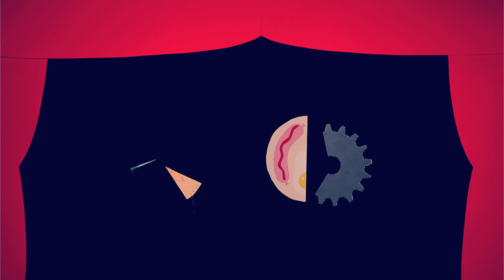Tjejer som hejar på tjejer!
Tjejer jobbar stenhårt. De utför 66 procent av allt arbete och producerar 50 procent av maten. Men de tjänar bara 10 procent av inkomsterna och äger ynka 1 procent av all egendom i hela världen. 1 procent!!

Det som är bra med allt det dåliga är att du (och alla andra som hejar på tjejer) kan göra två superenkla grejer för att förändra allt det här:

Grej 1: Köp en get i julklapp till någon du tycker om på Actionaid.se (en get kostar 200 kronor och ger en tjej någonstans i världen möjlighet att ta kontrollen över sitt eget liv)

Grej 2: Sprid den här filmen (typ genom att lägga upp den på din blogg eller dela den på Facebook)

Kram och god jul från ActionAid!

Illustrationer: Karin Söderquist
Ljud: Swartling Produktion
Bild: SWE Reklambyrå